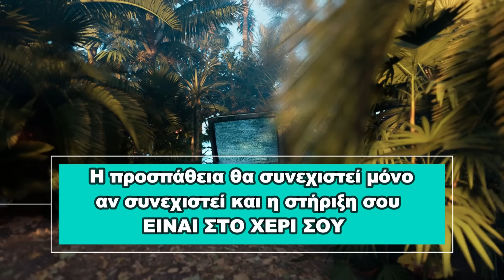ΚΟΛΑΣΗ ΜΕΤΑ ΤΟΝ ΤΕΛΙΚΟ: "Φοβήθηκες να έρθεις" Άγριες μπηχτές για Κούλη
Άγριες μπηχτές στο διαδίκτυο για τον πρωθυπουργό μετά την νίκη του Ολυμπιακού που πήρε το Ευρωπαϊκό. Η μπηχτή και του Βαγγέλη Μαρινάκη. Επιχείρηση "τελειώστε την" κατά της Μαρίας Καρυστιανού μετά την εμφάνιση της στον Λάκη Λαζόπουλο. Τι της γράφουν και ποιοι. Πρόβλεψη για μέγα σεισμό στην Ελλάδα. Μάντεψε ποιο επάγγελμα ζητάνε να αντικαταστήσει η Τεχνητή Νοημοσύνη. Νέα τουρκική πρόκληση με αφορμή και την Άλωση της Πόλης. [Ελληνικοί υπότιτλοι αυτοματοποιημένοι-Δεν ευθύνομαι για τυχόν λάθη στον υποτιτλισμό]
*Comments only in greek please - Σχόλια μόνο στα ελληνικά παρακαλώ